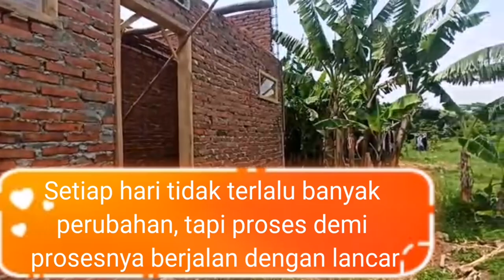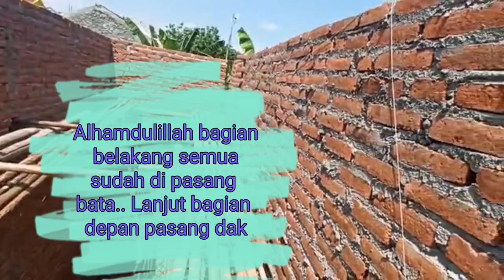Desain Terbaru 2021 Rumah minimalis ukuran 6x10 meter || Proses